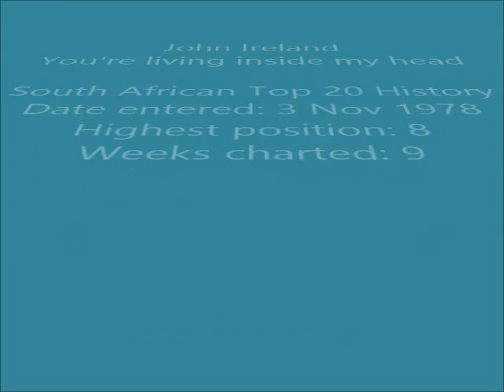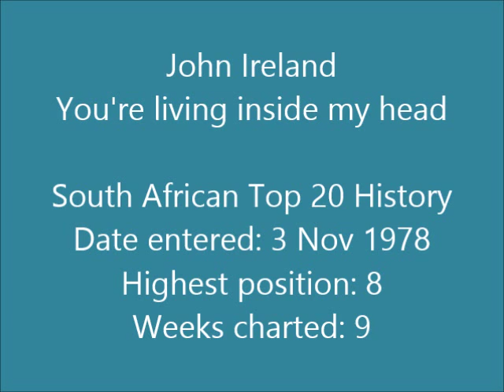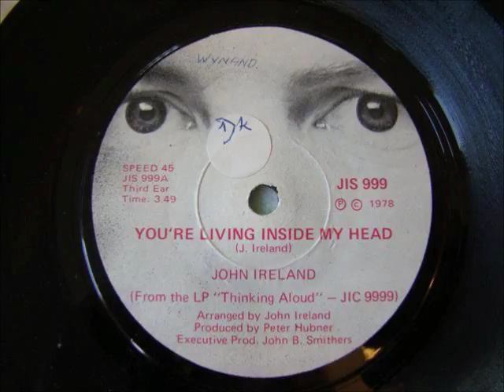John Ireland - You're living inside my head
He was born John Griffith on the 24th August 1954 in Ireland. He attended Boksburg High School in the mid-70s. In 1977 he and Jonathan Handley formed the band Slither and were based in Springs. He studied medicine with Jonathan at Wits University and they both became doctors. Slither later became The Radio Rats. John has musical training in classical piano to an advanced level and also plays guitar and drums.

He had South African Top 20 hits with this song, which reached number 8 and charted for 9 weeks in 1978, and "I like" in 1982.

This song is off the album "Thinking Aloud" released in 1978.